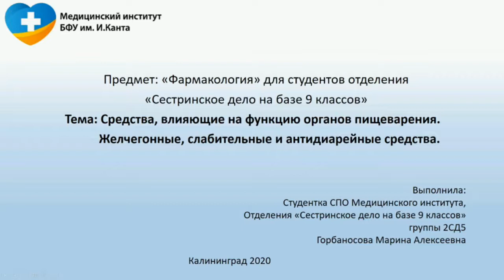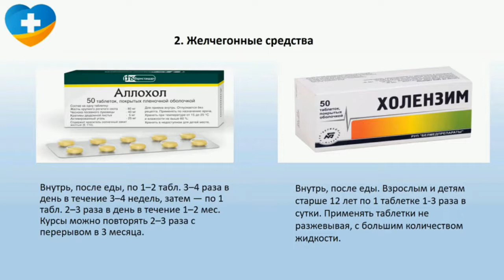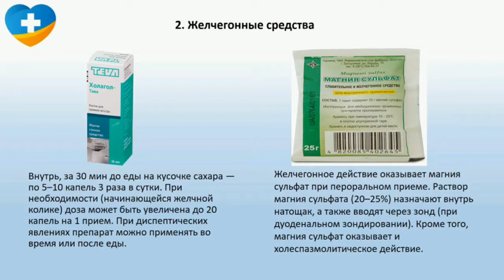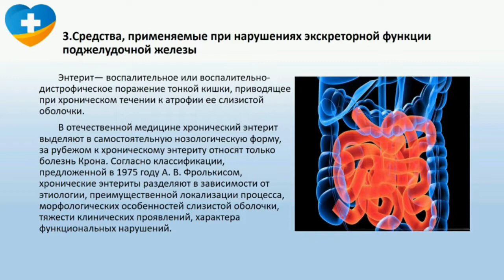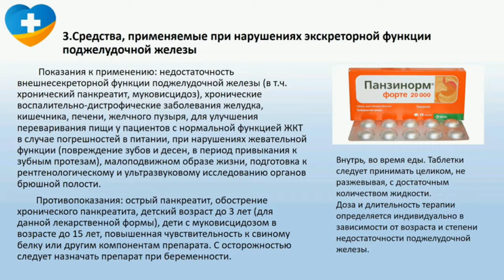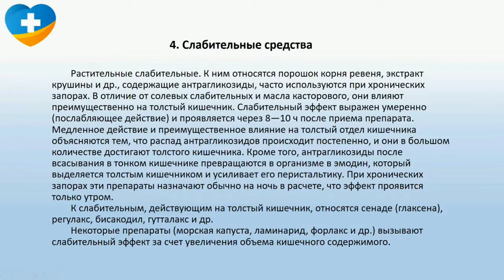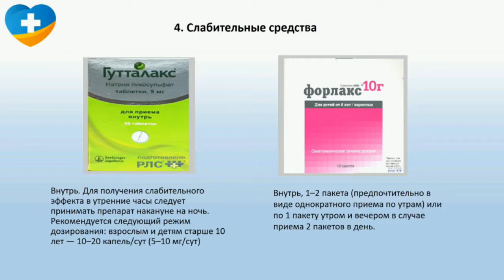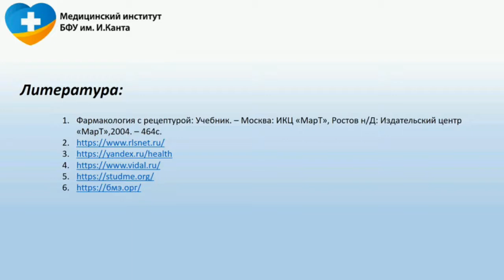Средства, влияющие на функцию пищеварения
Лекционный материал для студентов отделения "Сестринское дело" на базе 9 классов.